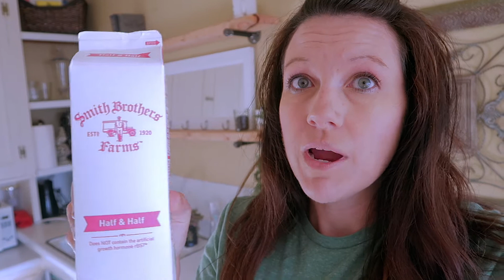She Made a Huge Mess!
8-1-17 Pjoshyb knocks down pyramids, Mandy learns a valuable ministry lesson, Javon dabs yet again, Reagan is a dancing queen.

Most used Lenses:
EF-M 18-55mm
EF-S 50-200mm

Mandy Cams:
Canon G7x Mark ii
iPhone 5s

Audio:
Rode videomicro pro
Zoom H4n
Blue Snowball

Most used NLE:
FCPX

boggs vlog